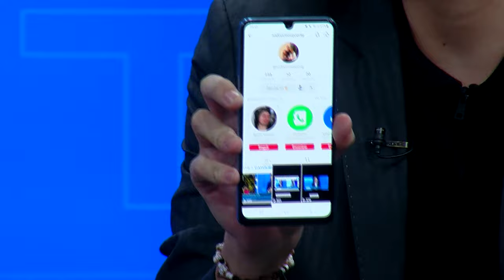CATOMEDIA SPORTS ⚽🏀🏐🏊🏼🚵🏼🏋🏽 - PROGRAMA COMPLETO - 28/10/2024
En este episodio repasamos todo lo que dejó la Fecha 11 de la segunda etapa de la Liga Pro 🏆🇪🇨, con un análisis completo de los partidos, los mejores momentos y los resultados más impactantes.

También te traemos un resumen detallado de la ceremonia de premiación del Balón de Oro ⚽, donde se destacaron los mejores jugadores del mundo en una noche llena de emoción y reconocimiento a los grandes del fútbol ✨.

Además, te actualizamos con las novedades de las selecciones ecuatorianas de fútbol femenino 🟡🔵🔴 en sus diferentes categorías.